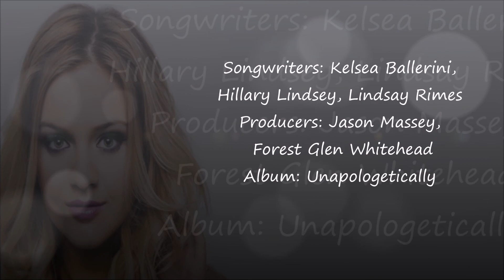End Of The World - Kelsea Ballerini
Dark as midnight and lost in it
Insecure and just done with it
Love gave up, so I stop believing
That I don't know how to get through feelings

I thought it was the end of the world
But it kept spinning round, round, round
And then the sun came up again
And I stopped looking down, down, down
I thought the stars in the sky and in my eyes had lost their shine
But just like a lifeline right on time
I met you at the end of the world

The sky kept falling, but we danced in it
I was done with love, but second chance did it
You cleared the smoke and picked up the wreckage
Got to go through hell to get to heaven

I met you at the end of the world, the world, the world

I thought the cold would last forever
I didn't know that there was something better
Waiting at the end of the world, the world, the world